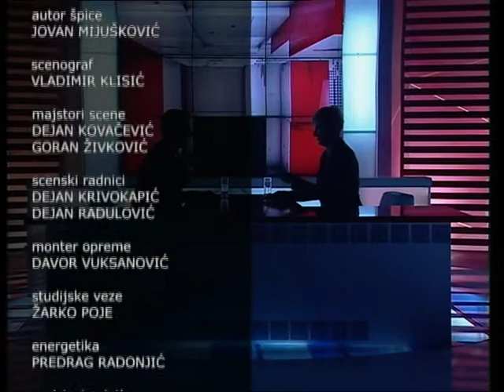Aleksa Bečić, predsjednik Demokratske Crne Gore u emisiji "Iz pravog ugla" na TVCG 1, 28.06.2017.